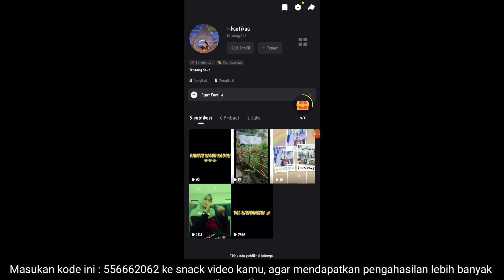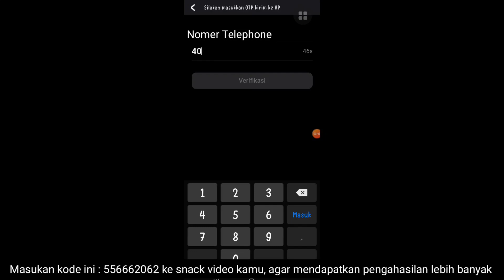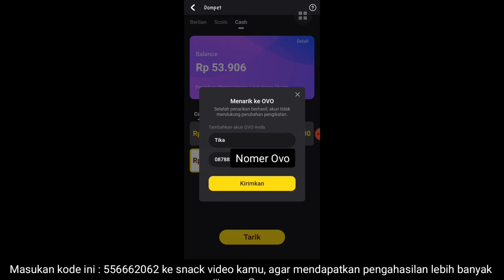CARA MENDAPATKAN UANG DARI SNACK VIDEO TERBARU 2021 GAMPANG BANGET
cara mendapatkan uang dari snack video terbaru 2021 gampang banget langsung ke rekening aplikasi penghasil uang terbaru terbukti membayar tanpa undang teman.